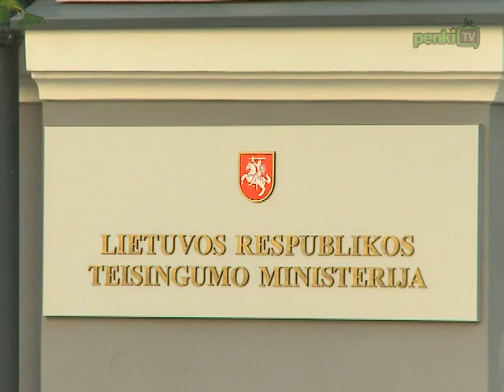Dienos naujienos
Teisingumo ministerija patvirtino, kad Baltarusijos kreipimesi dėl Alesio Beliackio banko sąskaitų buvo neatitikimų. Generalinė prokuratūra kreipėsi į Rusijos generalinę prokuratūrą su teisinės pagalbos prašymu. Nuo rugsėjo vilniečiams brangs karštas vanduo ir šiluma. Šiandien į TV bokštą užkeltas milžiniškas krepšinio lankas. Lietuvos rinktinė patyrė dar vieną nesėkmę kontrolinėse rungtynėse Slovėnijoje.